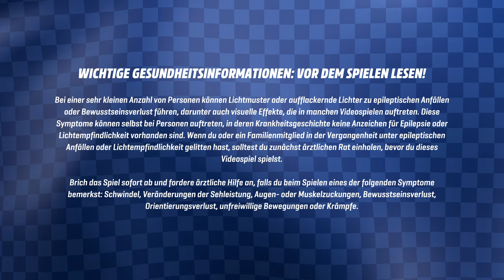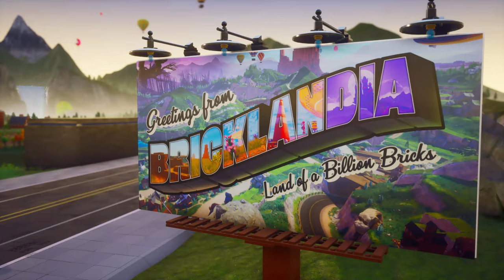Lego 2K Drive (PS5) - Let's Play 2-Spieler